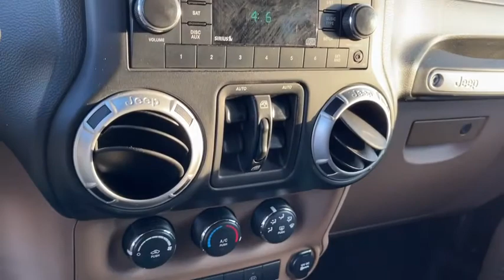2013 Jeep Wrangler London, Springfield, Columbus, Dayton, Hilliard, OH 20T364B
Rugged Brown Pearlcoat Used 2013 Jeep Wrangler available in London, Ohio at Buckeye Ford. Servicing the Springfield, Columbus, Dayton, Hilliard, OH area.
2013 Jeep Wrangler Unlimited Sahara - Stock#: 20T364B - VIN#: 1C4BJWEG4DL655491

Buckeye Ford
110 Us Highway 42